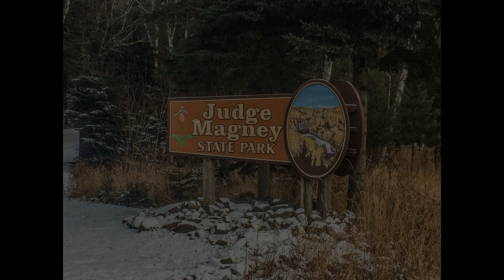THE DEVILS KETTLE👿👿👿......WEIRDEST WATERFALL || AMAZING FACT || Hindi facts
Interesting Facts |
About Video !
Hello everyone is video mein hum aapko Devils Cattle ke bare  me btane ja rhe h , I hope apko ye FACT’S MANIA ki video pasand aaye .
This Video Is Created By – PUSHPENDRA​ SINGH & MOHIT​ JAIN